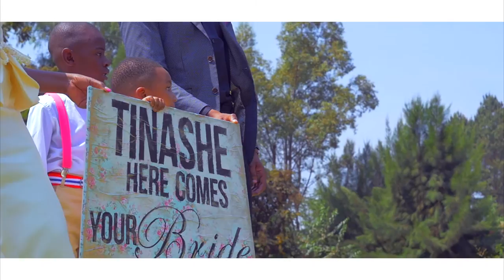Wadzanai & Tinashe's Wedding Trailer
VIDEOGRAPHY : OC MEDIA